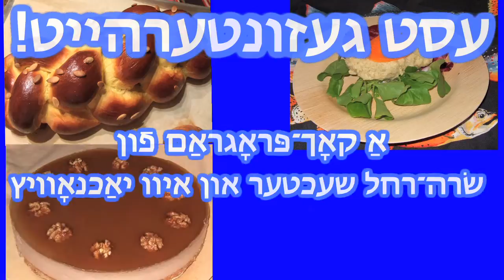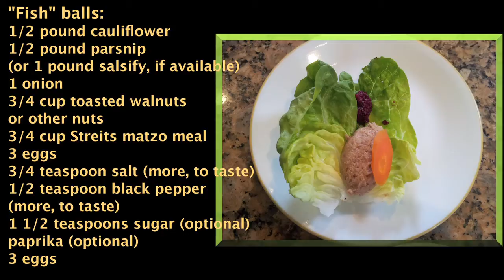Vegetarian Gefilte Fish